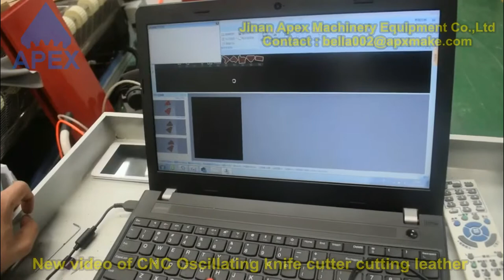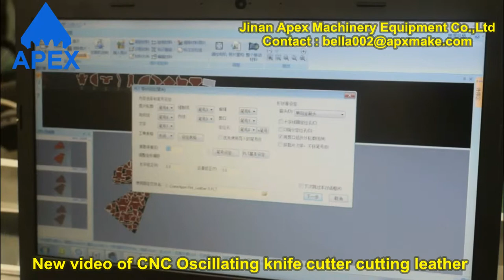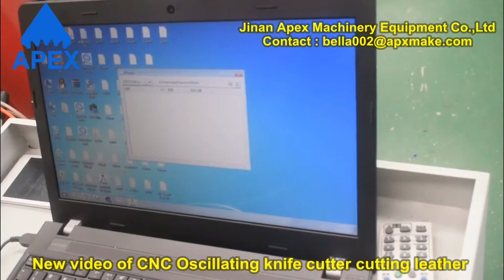New video of CNC Oscillating knife cutter cutting leather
Our office address :huayuan road, licheng district , Jinan city , China
Our factory address : Qingdao road , huaiyin district , Jinan city , China